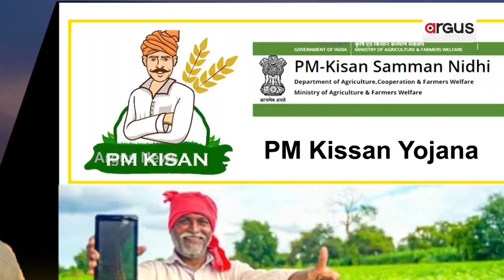LokaKalyan : ଆଧୁନିକ ବୈଷୟିକ କୌଶଳ ପିଏମ୍ କିଷାନ ଯୋଜନାକୁ କରିଛି ଅଧିକ ସ୍ବଛ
ଆଧୁନିକ ବୈଷୟିକ କୌଶଳ ପିଏମ୍ କିଷାନ ଯୋଜନାକୁ କରିଛି ଅଧିକ ସ୍ବଛ